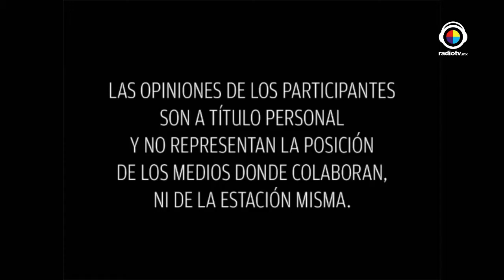Mujeres Divinas Tema: espiritu de la navidad